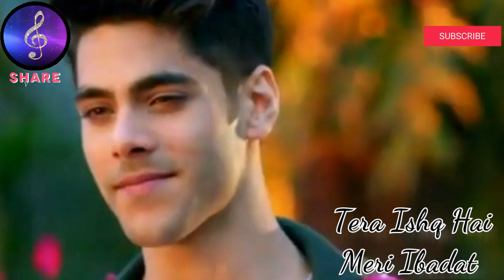Teri Ishq Hai Meri Ibaadat|Tu Hi Meri Khuda||HD Lyrics|Shakti Astitva Ke Ehsaas Ki |Your Song Lyrics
Shakti – Astitva Ke Ehsaas Ki (Strength – Feeling of Existence) is an Indian social drama television series that premiered on 30 May 2016 on Colors TV. Produced by Rashmi Sharma Telefilms, it stars Rubina Dilaik, Vivian Dsena, Jigyasa Singh and Simba Nagpal.